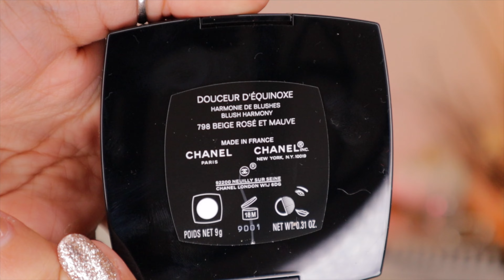CHANEL: D'EQUINOXE HARMONY BLUSHES y LE VOLUME MASCARA | Colección Otoño Invierno 2023 🍁 🍂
Hoy probamos los nuevos rubores de la colección D'EQUINOXE HARMONY de CHANEL de este 2023 ... ¿Quieren saber qué me pareció? ¿Glow o Mate? ¿Gel Cocido?
No se pierdan este video!!  … espero les guste!!!

♣︎ RAKUTEN (Ebates), la mejor manera de ganar dinero comprando online.

✸Productos Usados✸
- Hourglass Vanish Airbrush Primer
- Chantecaille Future Skin Oil Free Gel Foundation Cream
- Armani Beauty Power Fabric Concealer #6
- Givenchy Prisme Libre Loose Powder 3 Voile Rosé
- Gucci Éclat Soleil Bronzing Powder 03
- Chanel Blush Harmony 797 Beige Et Corail/ 798 Beige Rosé Et Mauve
- Charlotte Tilbury Hollywood Flawless Filter 2.5
- UD All Nighter Vitamin C setting spray

Cejas:
- Hourglass Arch Brow Sculpting Pencil Ash
- Patrick Ta Major Brow lamination gel

Ojos:
- Rare Beauty Eye primer
- Tom Ford Eye Color Quad Crème Velours Kaki
- Chanel Le Volume de Chanel Mascara 10 Noir

Labios:
- Rouge Dior Lipstick Refill 314 Grand Bal